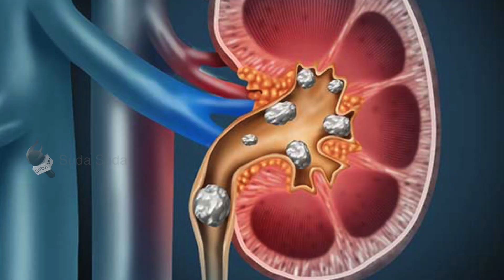சிறுநீரகக் கல் வெளியேறுவதாக நினைத்த பெண்ணுக்கு பிறந்தது ஆண் குழந்தை!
காலையில் எழுந்தவருக்கு வயிற்றில் தசைப்பிடிப்பு (Cramps) ஏற்பட்டதைப் போன்று வலி.

வாழ்க்கை எப்போதும் ஆச்சர்யங்களால் சூழப்பட்டதுதான். அப்படி ஓர் ஆச்சர்யம் குழந்தை வடிவில் கிடைத்திருக்கிறது அமெரிக்காவைச் சேர்ந்த 38 வயதான சர்ஜ்காஃப் என்ற பெண்ணுக்கு.

கழிவறையில் தன் உடலில் உருவாகியிருந்த சீறுநீரகக் கல் வெளியேறுகிறது என்று நினைத்தவருக்கு பேரதிர்ச்சி காத்திருந்தது. சர்ஜ்காஃபுக்கு நீண்ட நாள்களாவே முறையற்ற மாதவிடாய் சுழற்சி இருந்தது. சில நாள்களுக்கு முன்பு காலையில் எழுந்தவருக்கு வயிற்றில் தசைப்பிடிப்பு (Cramps) ஏற்பட்டதைப் போன்று வலி.